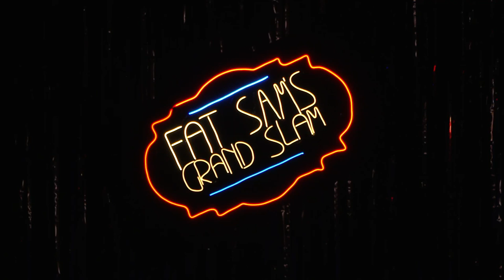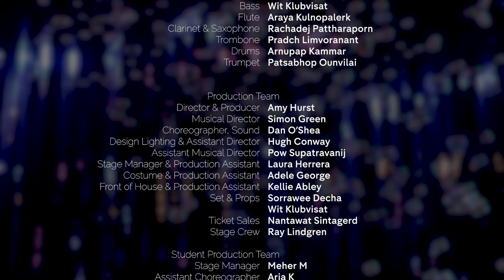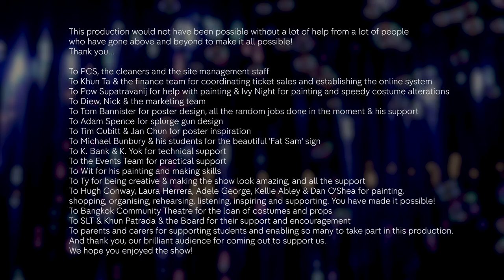Bugsy Malone - Full Production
Welcome to Fat Sam’s Grand Slam, the liveliest joint in town! It has been a pleasure to work on this performance and bring the fun story of Bugsy, his friends and enemies to life for Bangkok Prep this year. We have over 60 students on stage and others behind the scenes who have worked incredibly hard over the last 6 months from auditions to opening night on Thursday 15th February 2023.